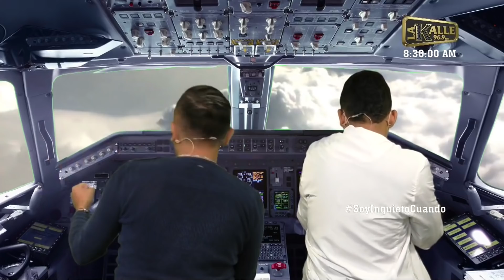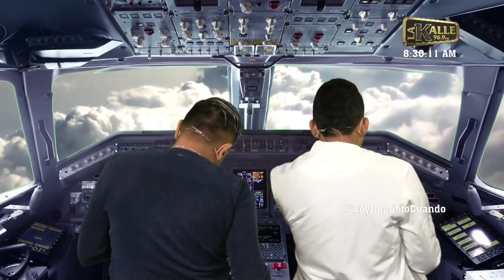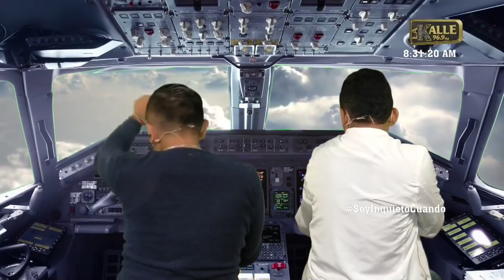Los pilotos: Volando con la azafata Medina | La Kalle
Un viaje donde Carlos Giraldo también fue protagonista. Además, hablaron de un futuro paro.